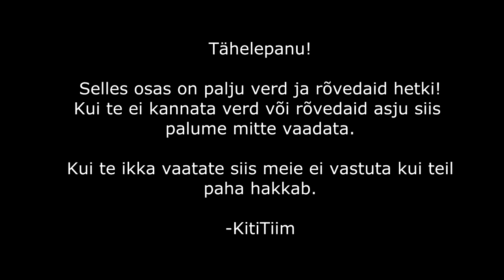Nosgothi parimad hetked - KitiTiim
Seal olid inimesed, seal olid vampiirid ja seal oli ka Lauri.

Tänan vaatamast